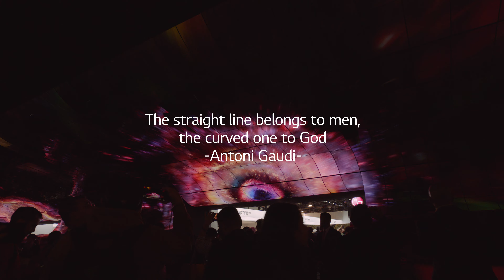LG at CES 2019- LG OLED Falls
LG OLED Falls at CES 2019
LG OLEDTV, Draw a Curves of Desert, Falls, Wave and Light.
Enjoy the explosion of color and realism created by the curved design of the 250 OLED TVs and experience the future.